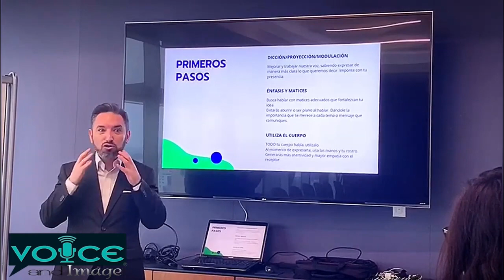Rubén Suárez - Video Promocional - Charlas Motivacionales México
Rubén Suárez Nicola cuenta con estudios de Ciencias de la Comunicación, locución, Marketing e Imagen Personal.

Más de 17 años trabajando en medios de comunicación.

Así como 8 años capacitando a personalidades de la política y en ámbitos empresariales o profesionales.

Enfocado en el desarrollo personal y de habilidades profesionales, que potencien nuestra comunicación hacia los demás (público grande, grupos de personas o clientes 1:1). Construyendo más líderes en cada sector, con una marca e identidad distintiva y de presencia.

La experiencia y aprendizaje de Rubén ha sido a través de clientes y mercado directo en países cómo México, USA, Argentina, Panamá y España.

No olvidando que; “​​El Arte de la Comunicación, es el lenguaje del Liderazgo”

Si desea contratar las charlas motivacionales del conferencista Rubén Suárez Nicola contáctese directamente con nosotros en Charlas Motivacionales México.